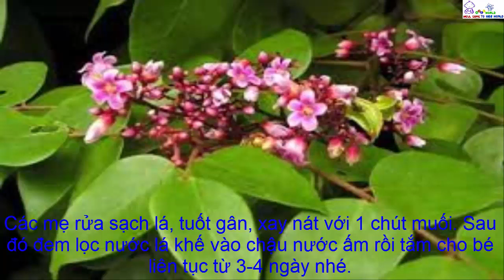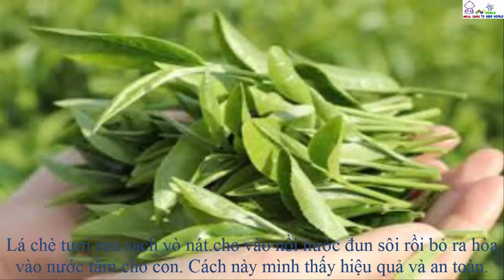6 Cách chữa rôm sảy an toàn và hiệu quả cho Bé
Tổng hợp các Video hướng dẫn, chia sẻ cho các mẹ cách chăm con an toàn và hiệu quả nhất dành cho các Bé. Chúc các mẹ nuôi con khỏe, dạy con thông minh!!!